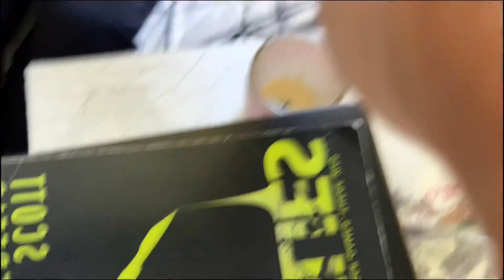Pop Smoke - Faith FULL ALBUM | REACTION VIDEO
Let me know what other videos you’d like me to react to:)